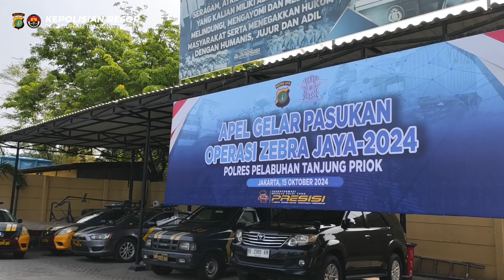Apel gelar pasukan "Operasi Zebra Jaya 2024"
Wakapolres Pelabuhan Tanjung Priok Kompol Robby Hefados, S.I.K., M.H., CPHR. memimpin apel gelar pasukan "Operasi Zebra Jaya 2024" di Lapangan Presisi Polres Pelabuhan Tanjung Priok yang di hadiri oleh TNI dan StakeHolder diwilayah Pelabuhan Tanjung Priok.